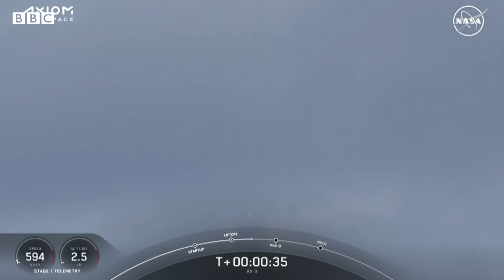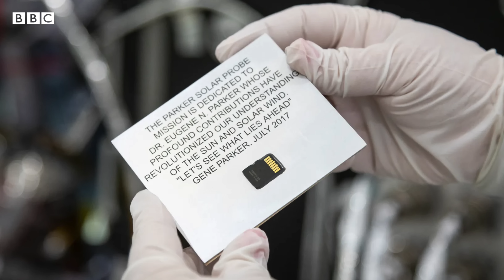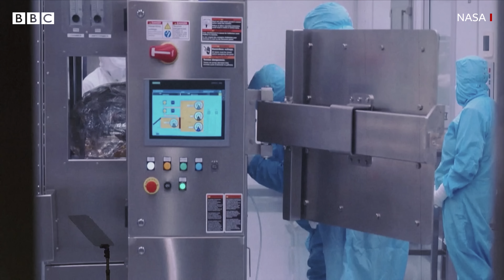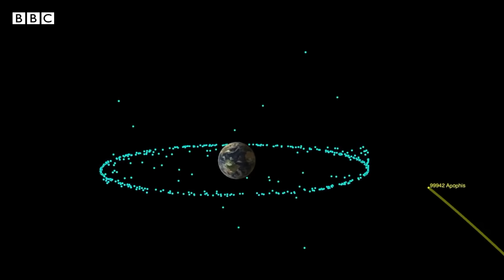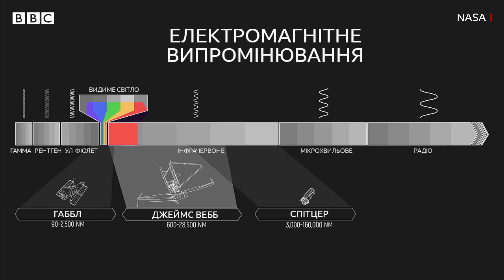Головні новини про космос, які ви могли пропустити через події на Землі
Поки одні люди використовують ракети, щоб обстрілювати сусідів, інші – запускають їх у космос.

Ми зібрали в цьому відео головні космічні новини за 2023-й і початок 2024-го років.

Відео кореспондента ВВС Україна Олега Карп'яка.

00:00 Вступ
01:23 Земля. SpaceX і найбільша в світі ракета Starship
06:21 Місяць. Індійський Чандраян-3 і японський SLIM
10:06 Сонце. Parker Solar Probe
14:11 Марс. Ровер Perseverance i гелікоптер Ingenuity
19:35 Астероїд Бенну. Місія Osiris-REx
23:41 Глибокий космос. Телескоп Джеймс Вебб